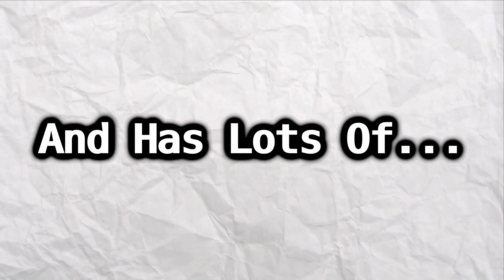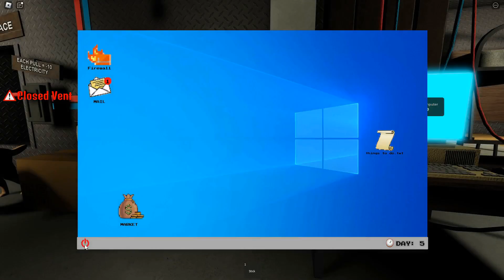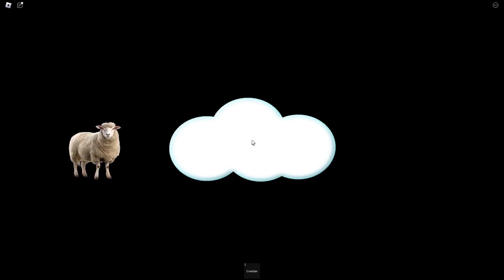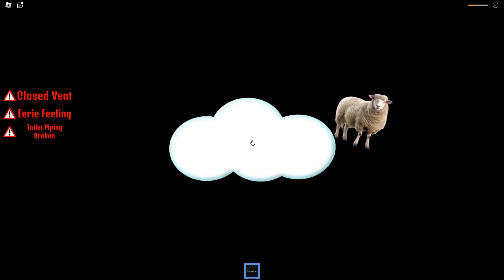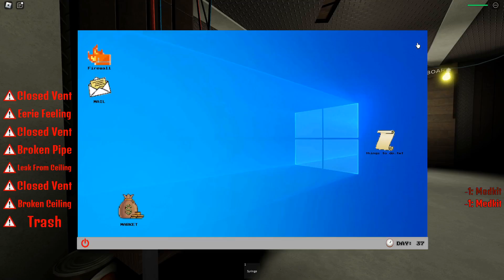Surviving NUCLEAR WARFARE In ROBLOX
This Video Were Surviving Nuclear War In This 60 Seconds Styled Roblox Game!

Leave A Comment To Tell Me How I Can Improve!